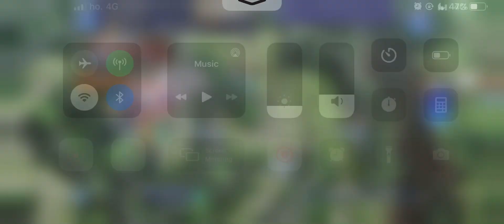【DFFOO JP】Keiss' Lost Chapter LUFENIA LV200